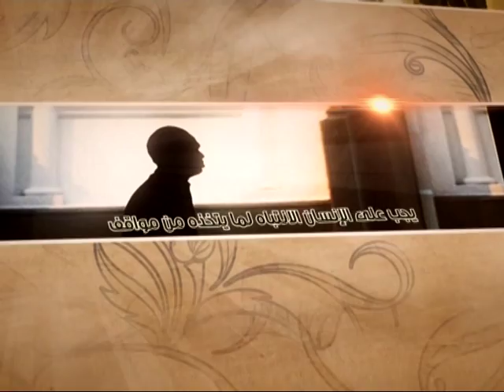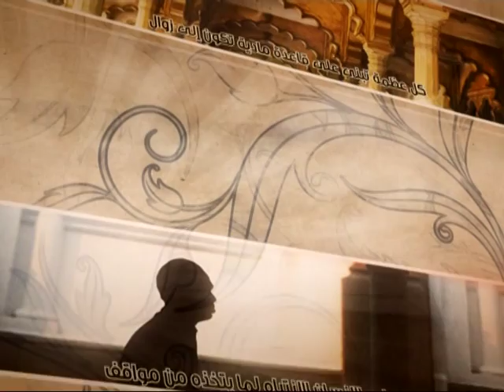العبقات - أخطر الأعداء - آية الله الفقيه السيد محمد رضا الشيرازي رحمه الله